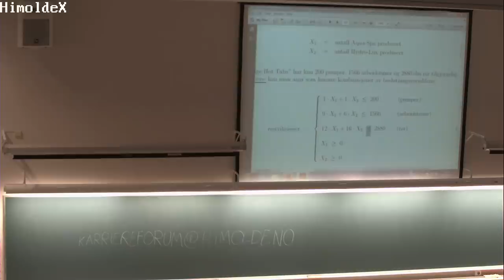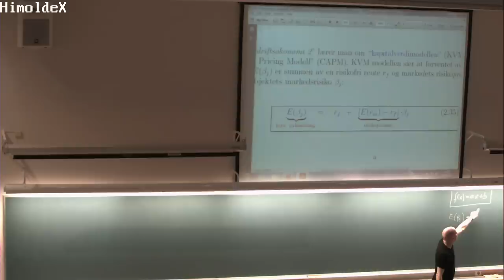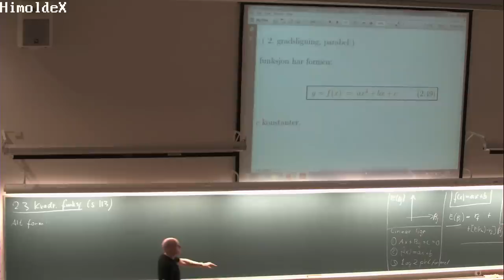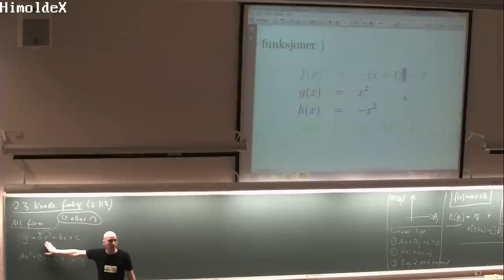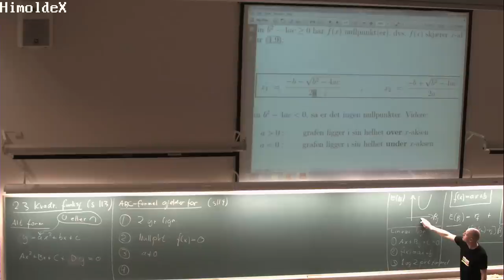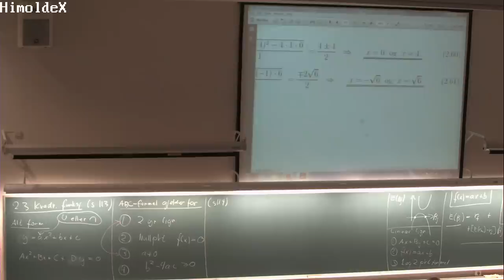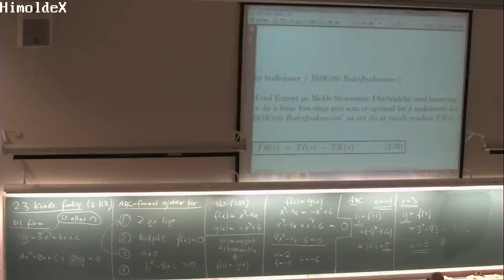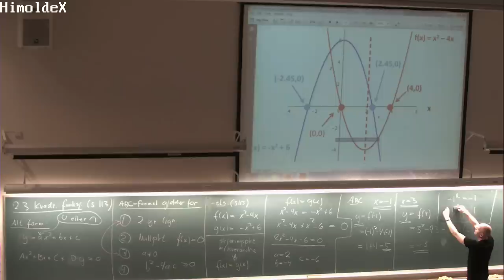01-F-18 Forelesning MAT100 (18. sept. 2014)